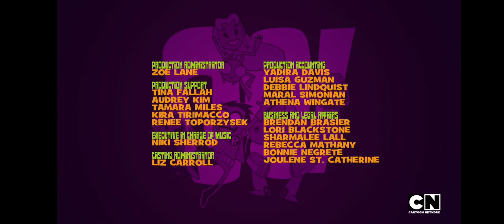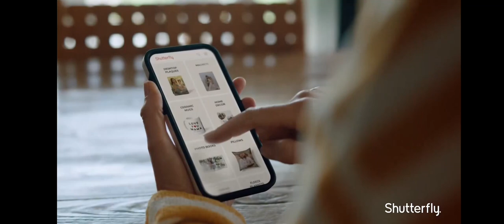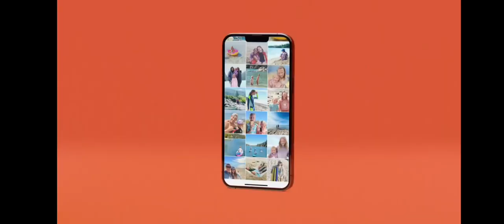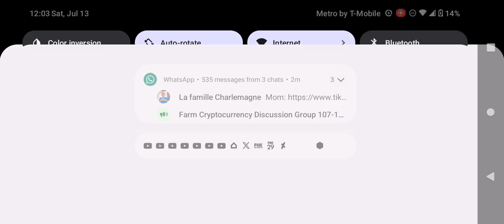Cartoon Network Commercial Break Saturday July 13 2024 (Part 4)